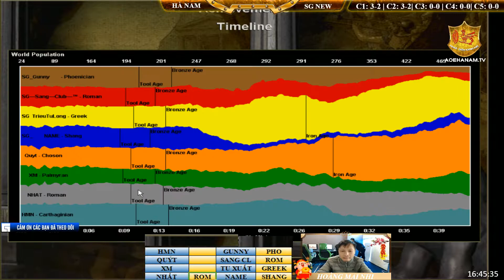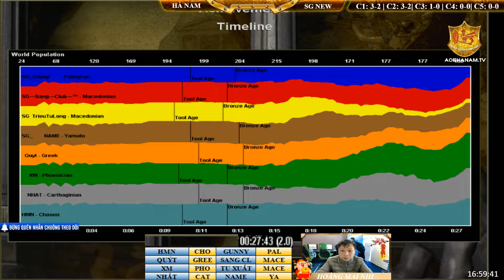4vs4 - C3T1 || Hà Nam vs Sài Gòn New ngày 23/01/2019